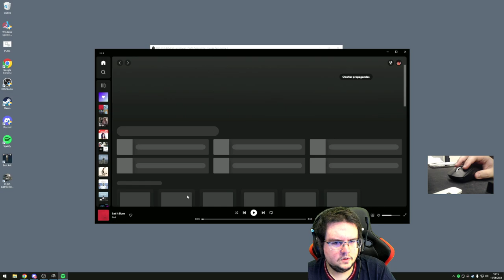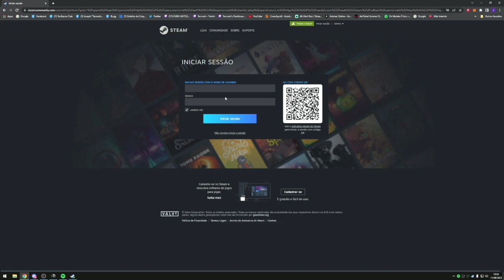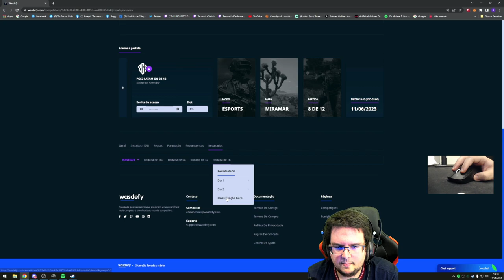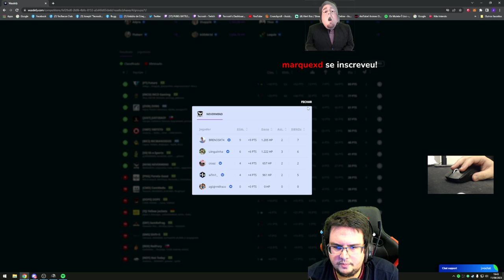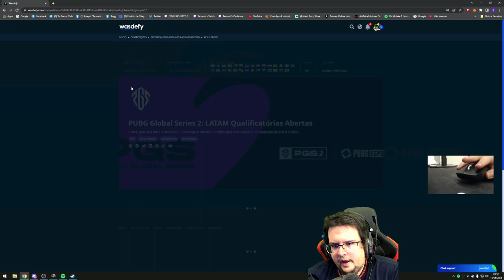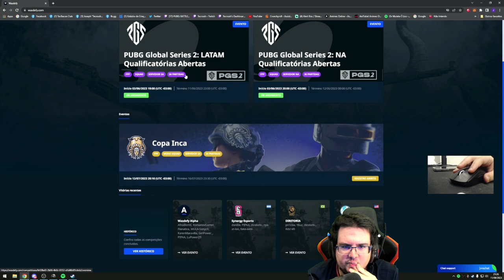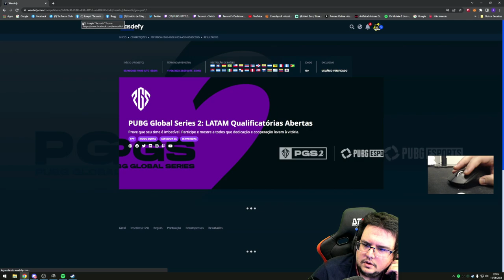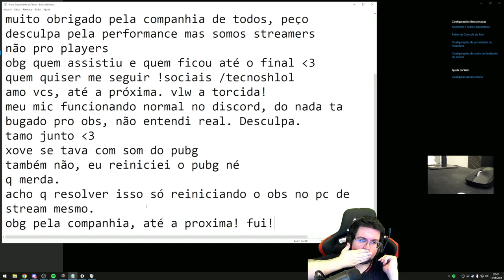Aquecendo pra Final top 16, ultima dia Jogando PGS2 20min delay as 1900 - Live Tecnosh 11/6/2023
Aquecendo pra Final top 16, ultima dia  Jogando PGS2 20min delay as 1900
Live Tecnosh 16/6/2023

0:00:00 Previa
0:00:12 Start
0:00:20 Se inscreva no canal